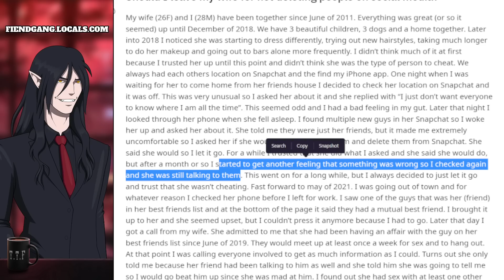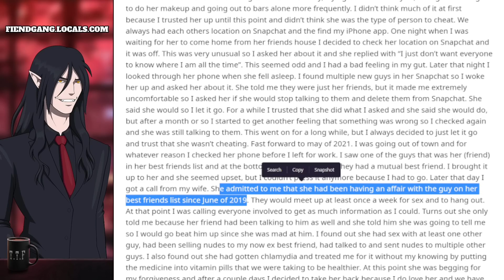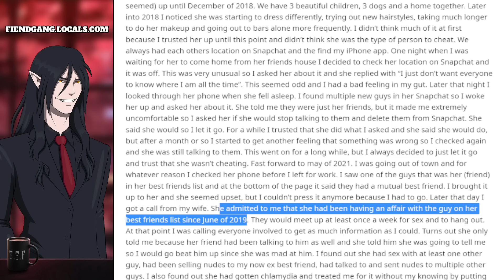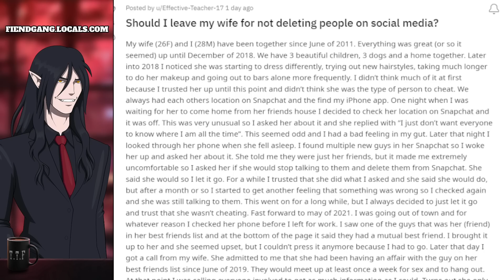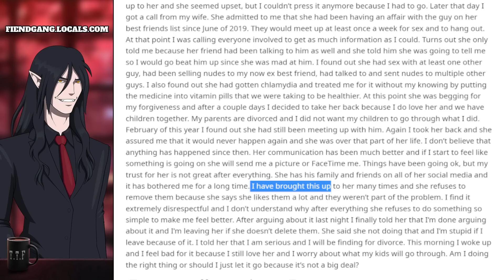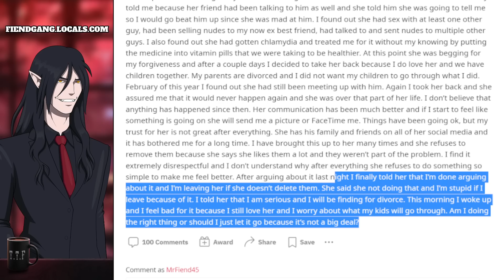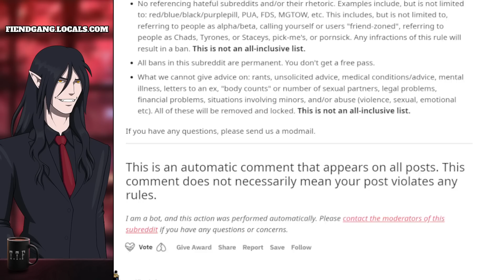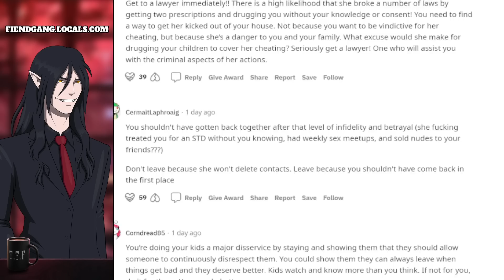This Cheating Wife Shows EXACTLY Why Marriage Is A Bad Idea For Men